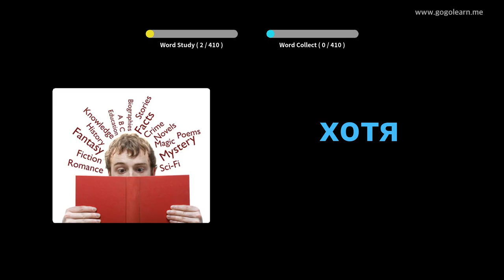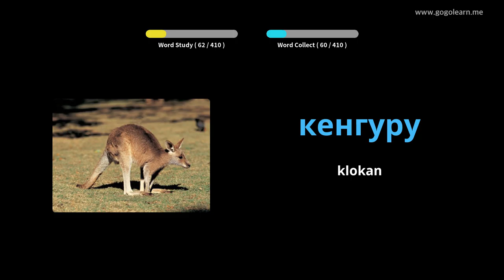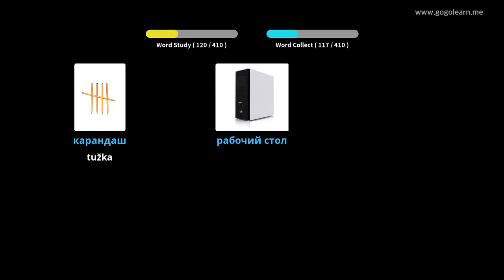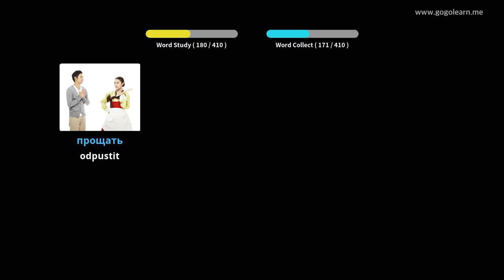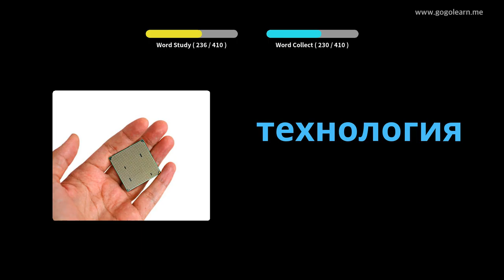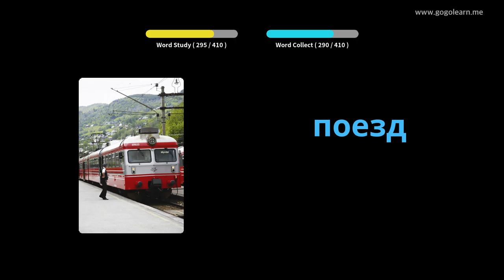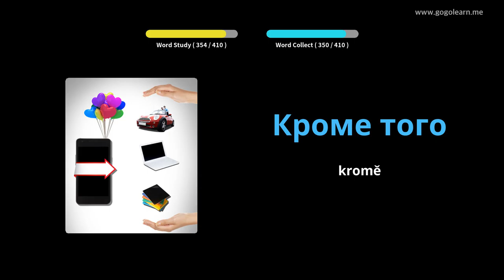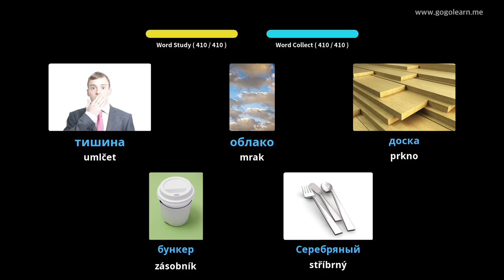Ruská slovní zásoba střední škola 2 | Golearn